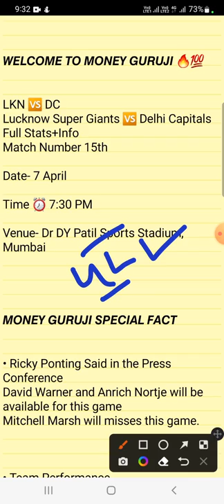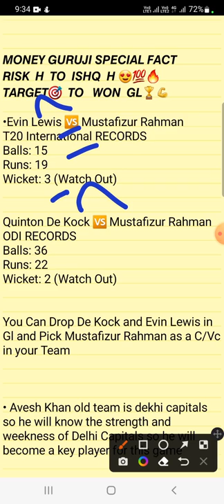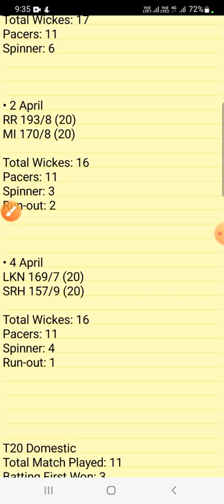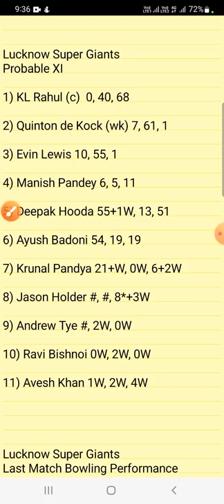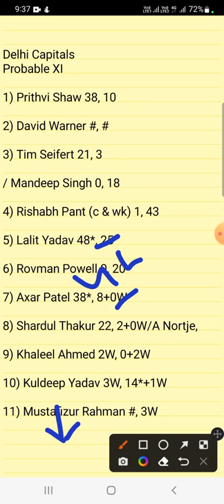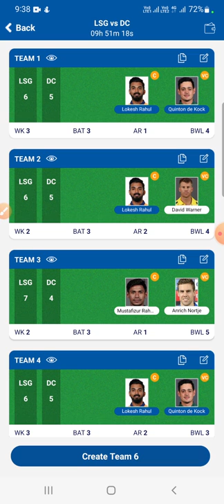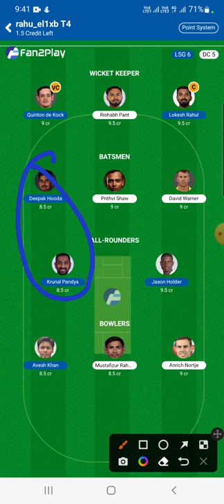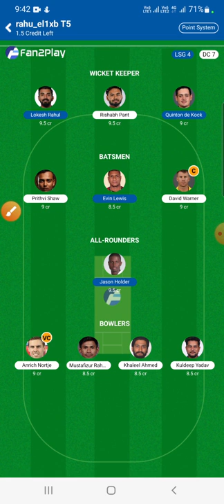LKN vs DC Dream11 Team Prediction | LKN vs DC Dream11 today Match prediction | LKN vs DC GL TEAM